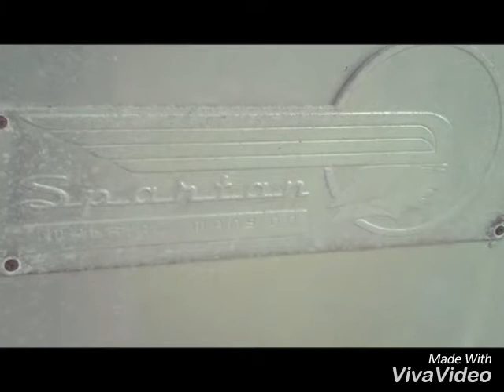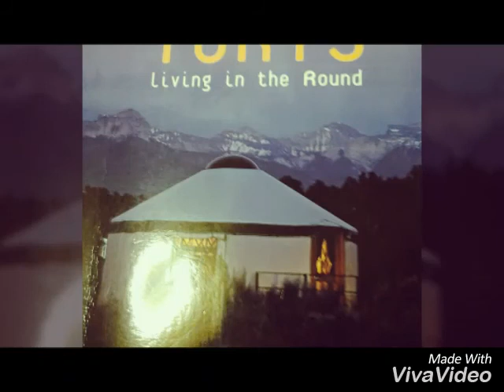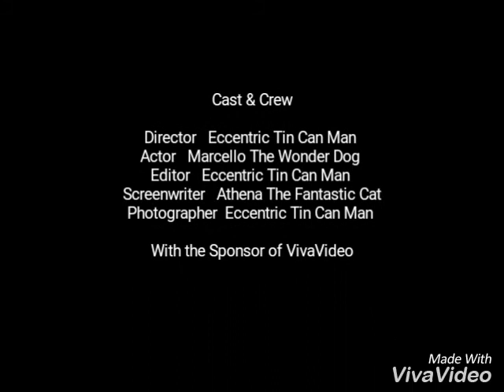4 years ago before I moved into The Tin Can.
This is what The Tin Can and Yurt looked like before I moved in and remodeled, installed the cedar fence and planted the garden.